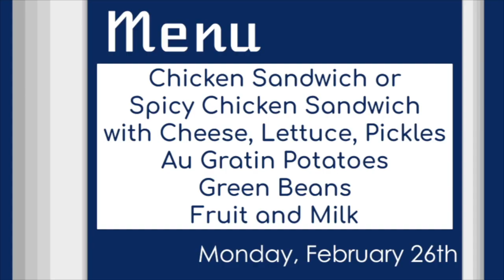Announcements 02 26 24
Editor:
Lucas Eberly

Anchors:
Lily Askren
Ahna Doane
Riley Kasler

Menu:
Abi Adams

Addams Family Ad:
Riley Renner

Weather:
Austin Bamford